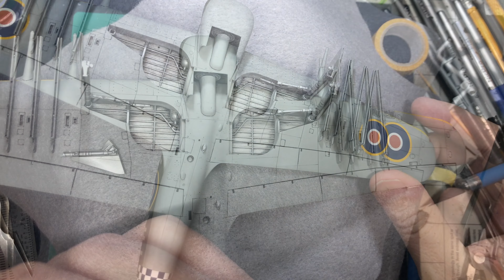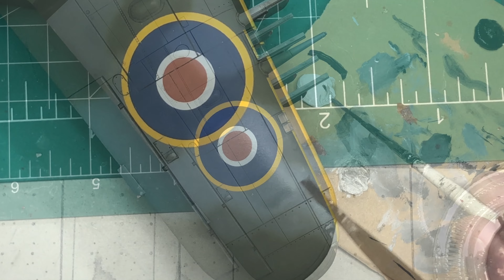FULL MODEL BUILD VIDEO - Hasegawa Hawker Typhoon 1/48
Follow along as I build the Hasegawa Hawker Typhoon in 1/48 scale.